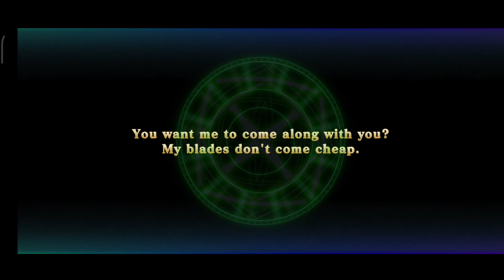EVERTALE HERO ELMINA - Violet-Eyed Assassin